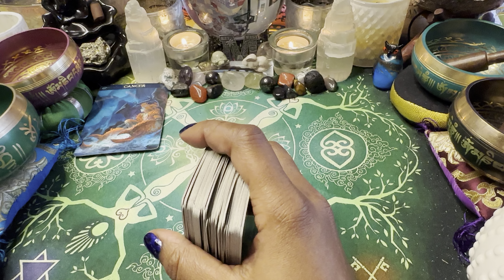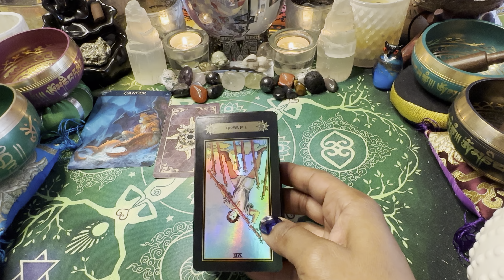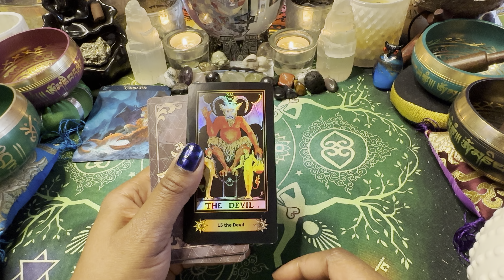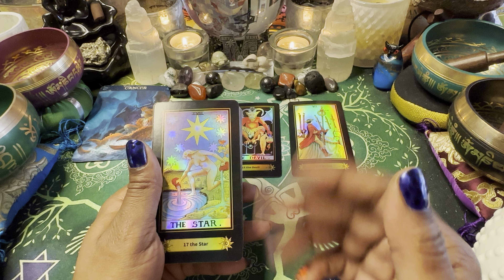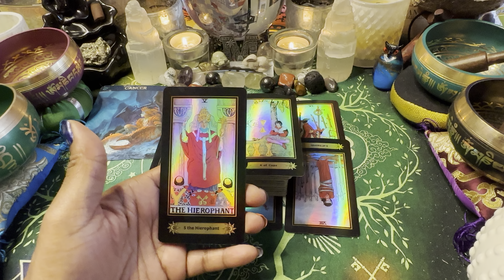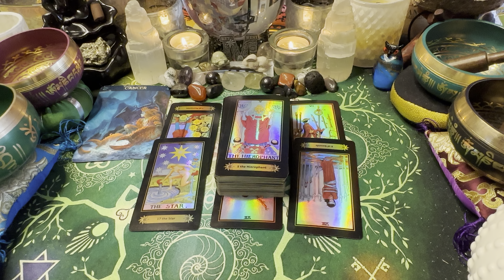🦋CANCER ♋️ WEEKEND 🃏IT'S FINALLY OVER NOW. 10/28-31